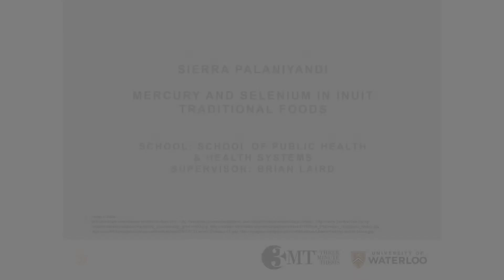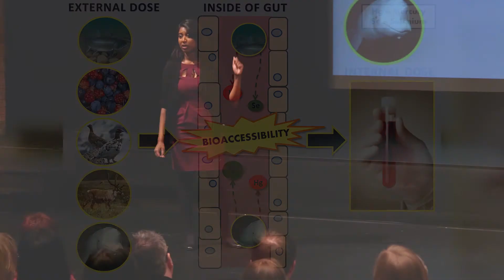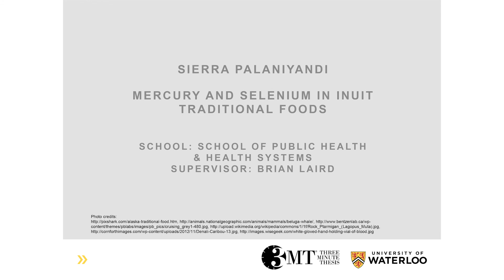2015 University of Waterloo 3MT finalist: Sierra Palaniyandi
Presentation title: Mercury and Selenium in Inuit Traditional Foods
Sierra Palaniyandi , School of Public Health & Health Systems, Faculty of Applied Health Sciences gives her Three Minute Thesis (3MT) presentation at the University of Waterloo 3MT finals on April 2, 2015.